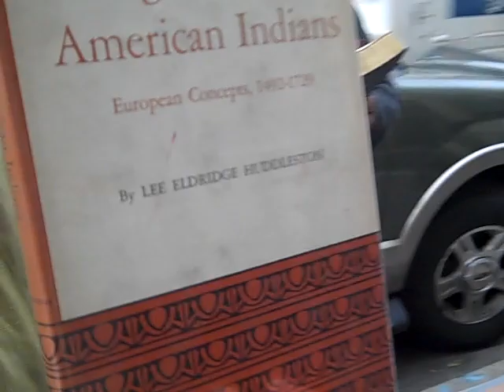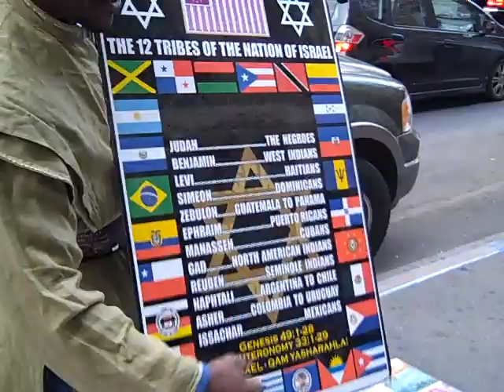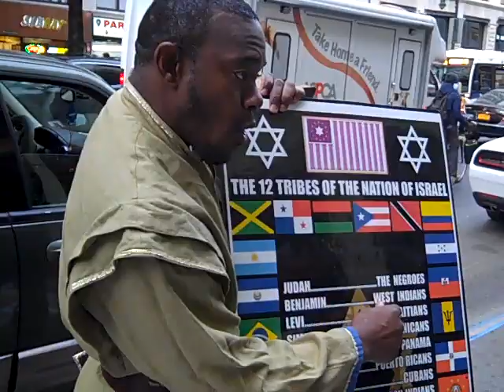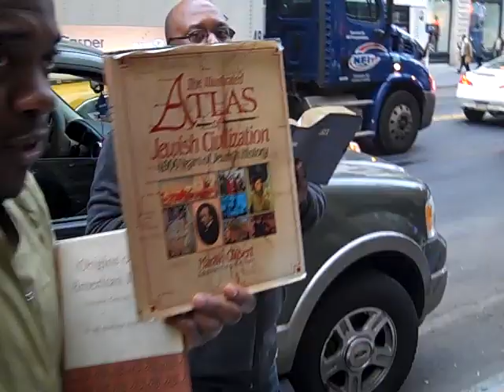14TH. ST. ISRAELITES (LAST DAYS ONLY TRUTH) PT.2